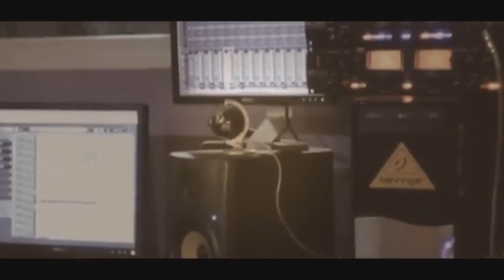بداوية العريس محمد حمدان والدكتور موسى حافظ -كفر اللبد 2018HD (تسجيلات الجباليJR)